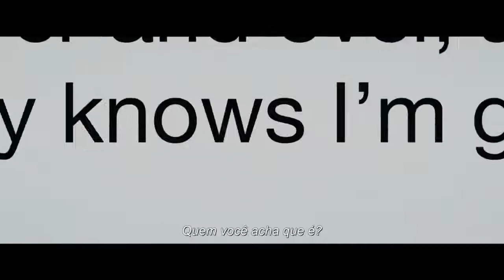«Com amor, Simon» de Becky Albertalli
Simon Spier tem 16 anos e os únicos momentos em que se sente ele próprio são vividos atrás do computador.

Quando Simon se esquece de desligar a sessão no computador da escola e os seus emails pessoais ficam expostos a um dos colegas, este ameaça revelar os seus segredos diante de toda a escola.

Simon vê-se, assim, obrigado a enfrentar as suas emoções e a assumir quem verdadeiramente é perante o mundo inteiro.